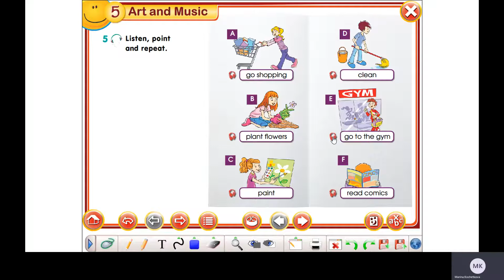Smiles 3 M 5 ex 5 p 66